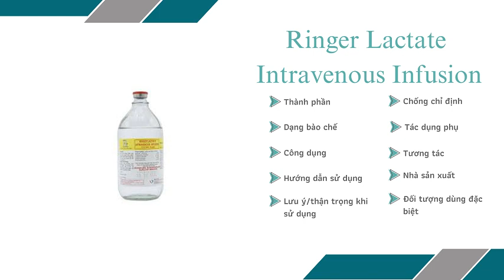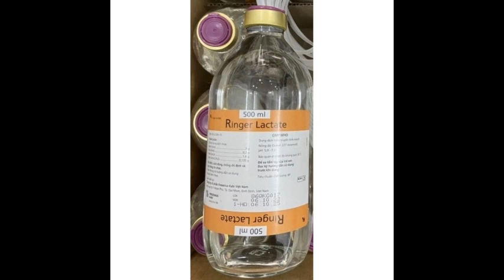Ringer Lactate Intravenous Infusion - Giúp bổ sung chất điện giải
Chỉ định
Thay thế lượng dịch ngoại bào bị mất (mất nước đẳng trương).
Tình trạng mất muối.
Tình trạng nhiễm toan nhẹ đến trung bình do chuyển hóa (trừ nhiễm toan lactic).
Thay thế chất điện giải khi bị bỏng.
Thay thế thể tích trong lòng mạch trong thời gian ngắn.
Làm dung dịch vận chuyển cho các dung dịch điện giải và thuốc tương hợp.